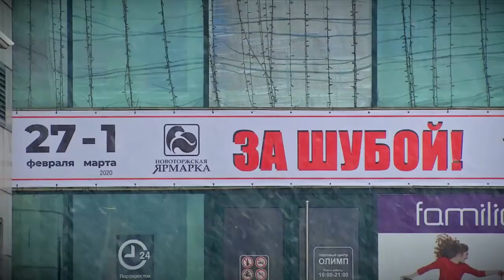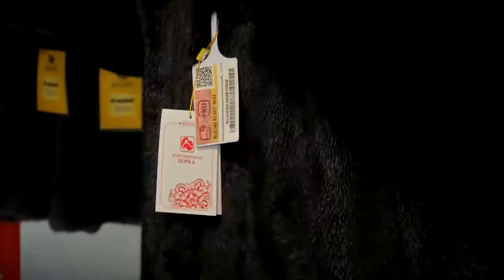Время покупать шубу